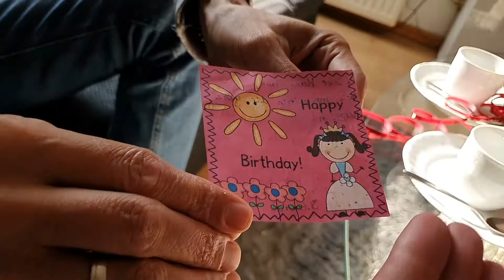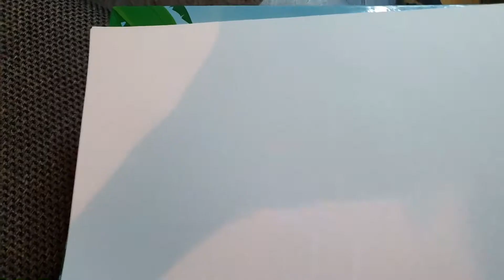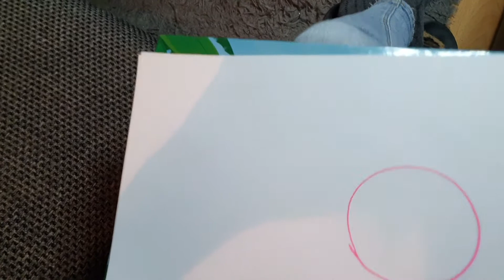VLOG: ДЕНЬ РОЖДЕНИЯ МЕРИ-ДЖЕЙН / СЕМЕЙНЫЙ ВЛОГ